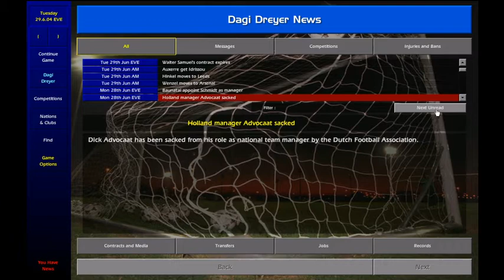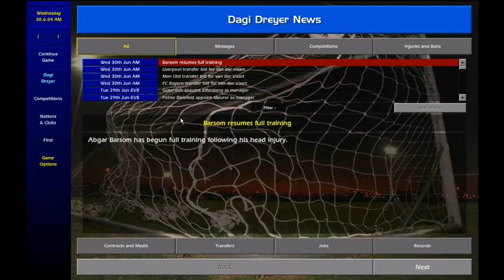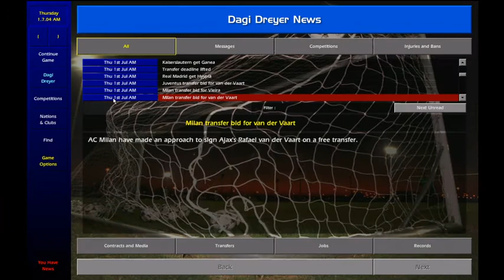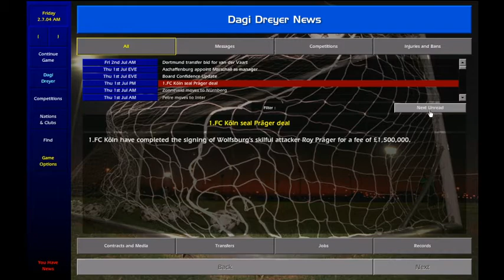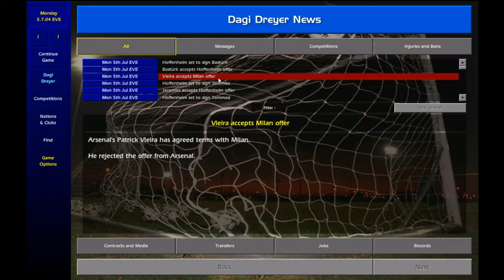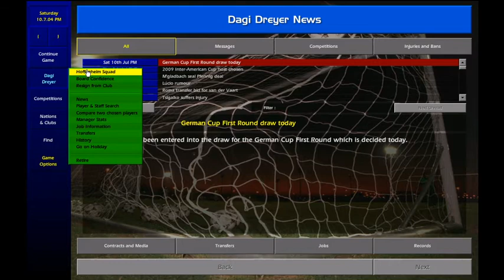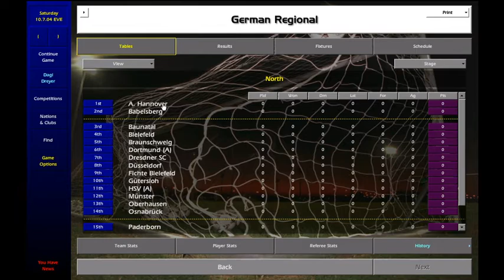CM0102 - How to sign Superstars - Part 3